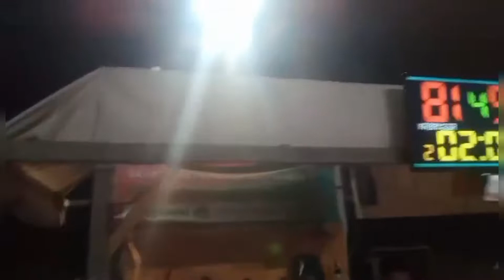BASKETBALL LEAGUE IN ALKHOBAR, KSA 2022